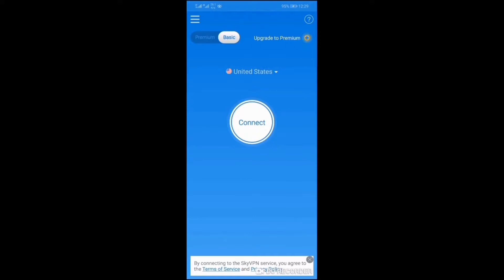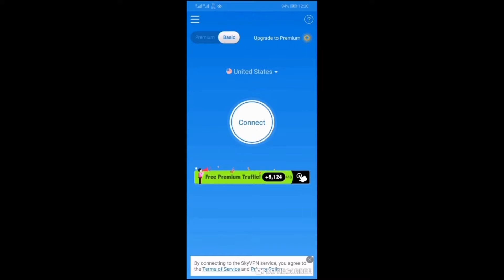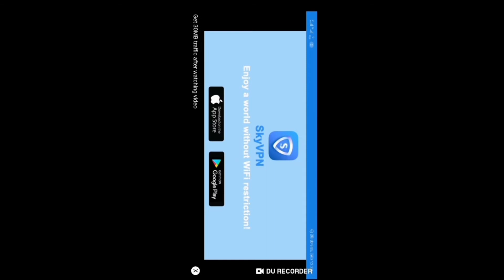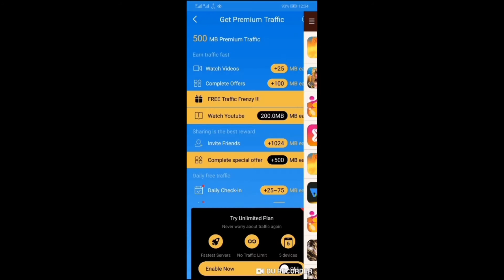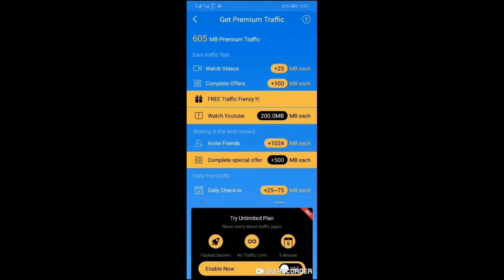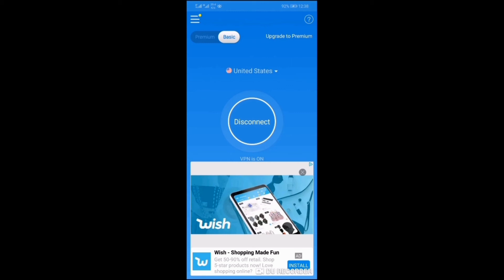Free Internet on any sim card 2019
Hi in this video i will tell you about an app which will let you use free Internet